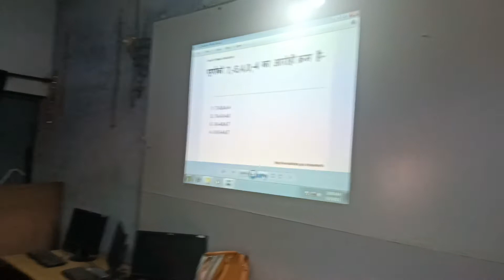Ghs Ajrawar me anu mam 7th class ko math krwate hue